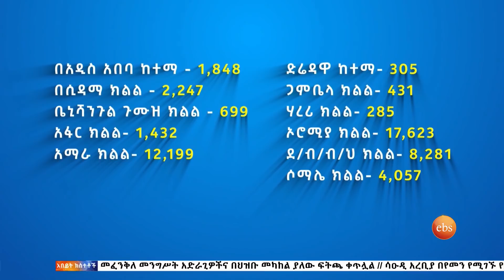አዲስ ነገር የምሳ ሰዓት ዘገባ፤ የካቲት 8, 2013 / What's New Feb 15, 2021